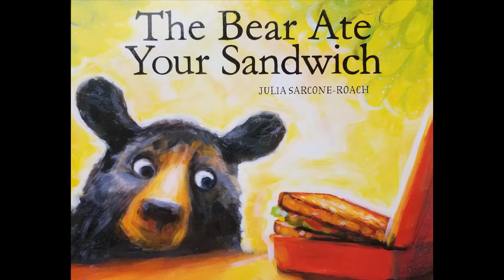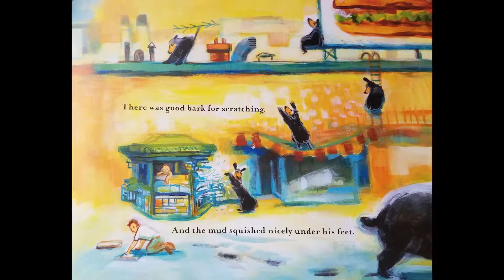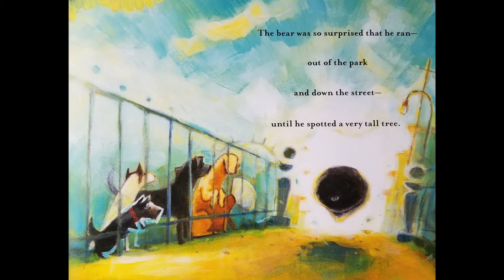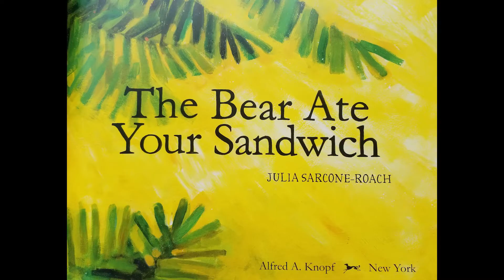Time Traveling Kids Storytime: The Bear Ate Your Sandwich